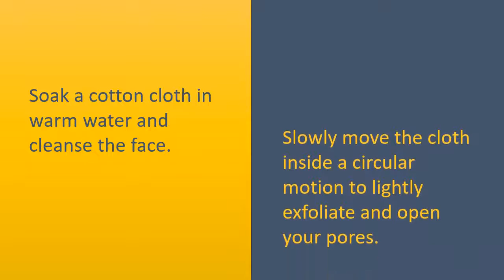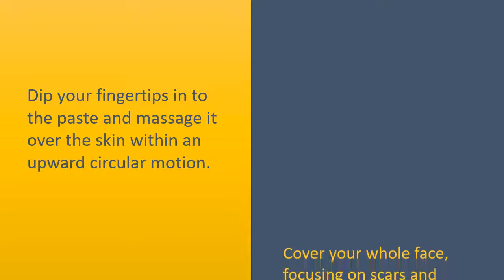Awesome Tricks To Use Milk For Acne Scars | Dsmenders Blog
If you already have acne, how can you get rid of it? When people talk about getting rid of acne, it is mentioned that the pimple that is popping out is a trigger for the body's hormonal imbalances, and it is this pimple that needs to be removed ASAP!

The main issue is that as soon as the acne has grown, it makes the skin more sensitive, thus exacerbating the problem. The treatment for acne is extremely simple and straightforward:

Removing the acne and then using some mild toner, moisturizer and toner.

When there is an acne outbreak and there is a hormonal imbalance in the skin, your body will try to break the acne, and once it has failed, you will eventually need to remove the pimple first.

Here are some effective moisturizers to remove acne completely.

What do you think is the best way to treat acne?